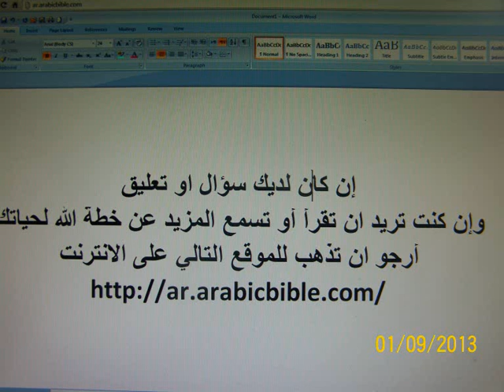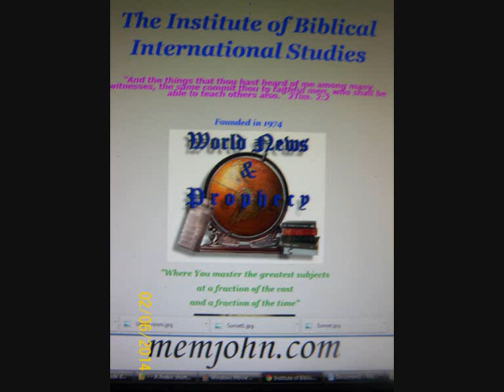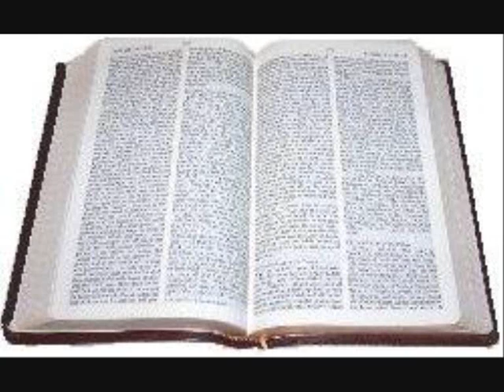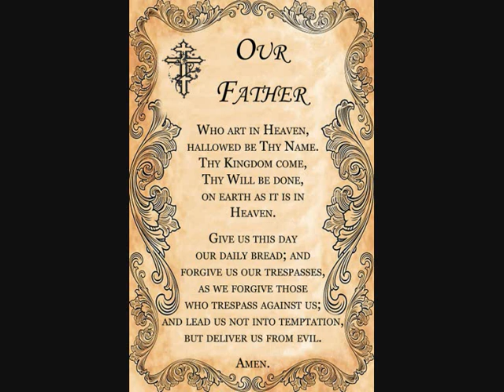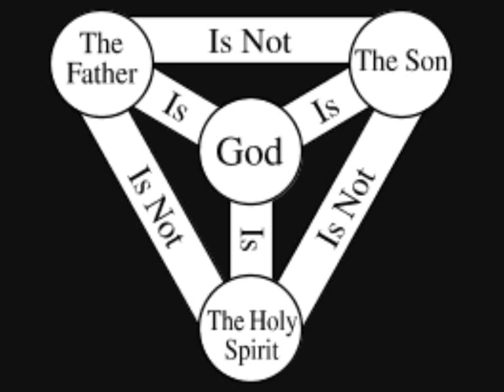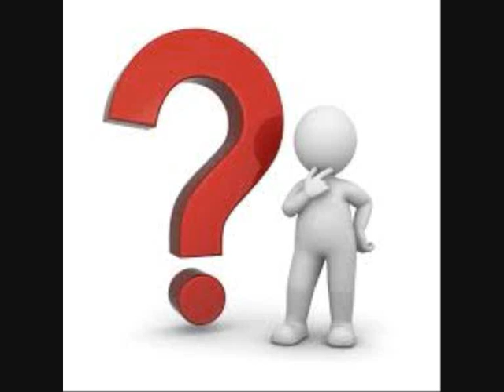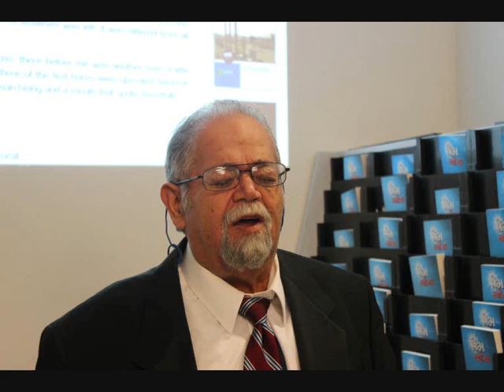When Praying: "Our Father..." : To whom we are praying: to God the Father or to the Son?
- When the disciples mentioned God the Father, they referred to Him as the Father of our Lord Jesus Christ. Why?
- When you pray the "Our Father Which Art in heaven", to whom are you prayer? Find out!
- When we are born into the Family of God, who becomes our Father? Some say, God the Father will become our Father, and Jesus is our Brother. If that is the case, why the Bible refers to God the Father rather as the Father of our Lord Jesus Christ?
- What is the relation of the Old Testament Jehovah to us, if any? If Jehovah of the Old Testament is Jesus, how can such claim be proven?
- This sermon is the introduction. This study, in its both parts will be the greatest surprise of you life of faith. You should listen to both parts.